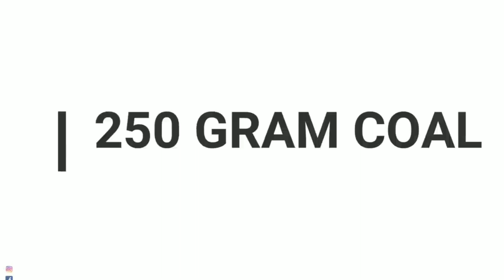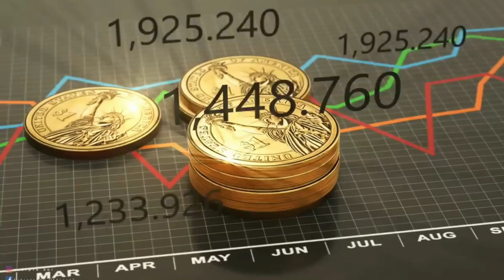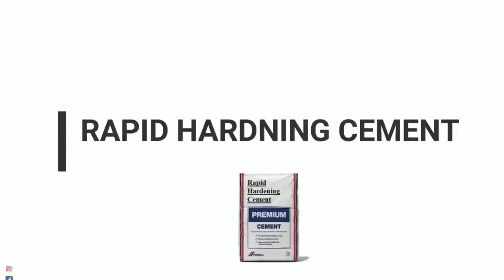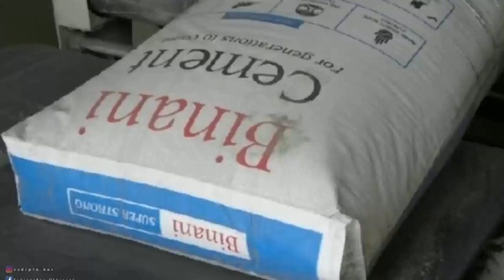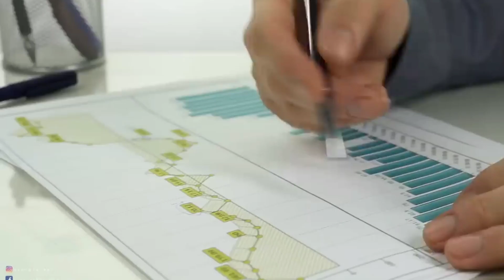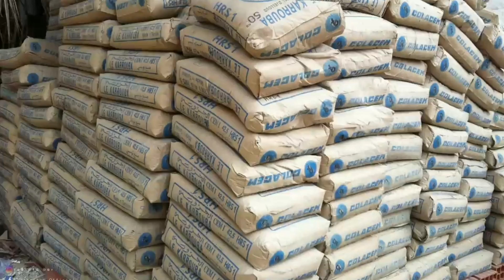সিমেন্ট কিভাবে তৈরি হয় || How Cement is Made. সিমেন্ট তৈরির একচুয়াল পদ্ধতি।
সিমেন্ট কিভাবে তৈরি হয় || How Cement is Made

All news India EXPRESS ff